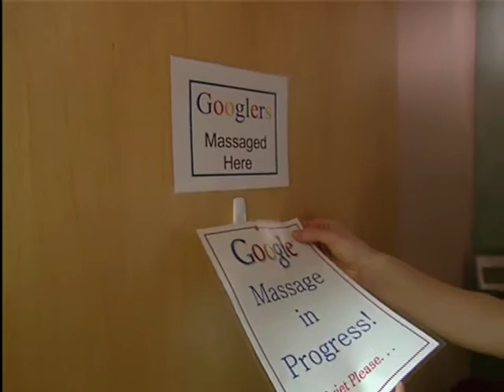Google Perks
Bite-size Green TV host Angelina LeGrix narrates a brief overview of some of Google's many employee perks.  Part of the episode, Google's Green Gourmets, which includes highlights of Google's green values in action, a tour of the cafes at the Googleplex, an interview with executive chef Olivia Wu, and a cooking demonstration (Thai salad rolls).